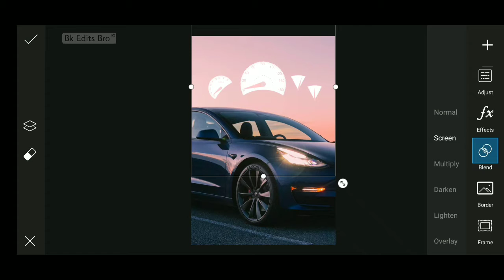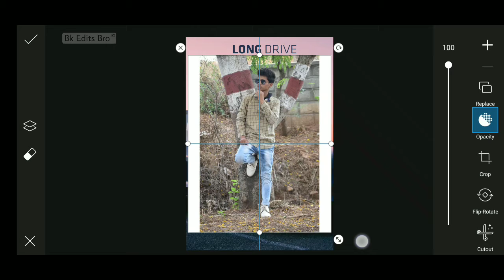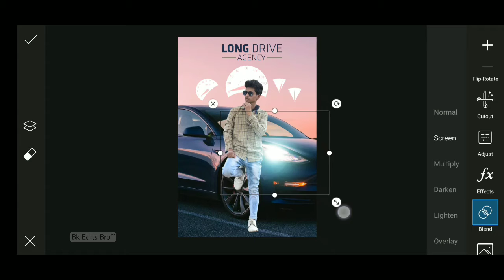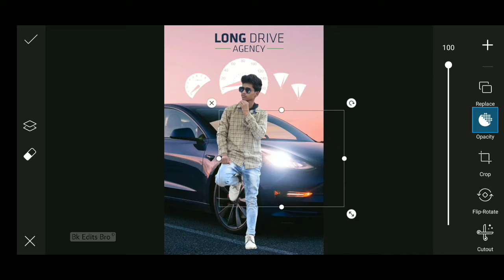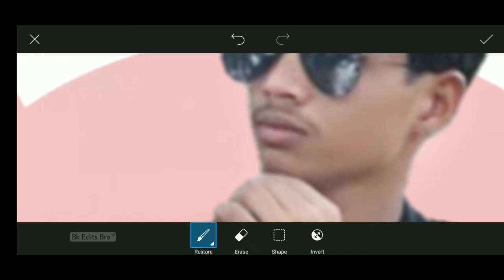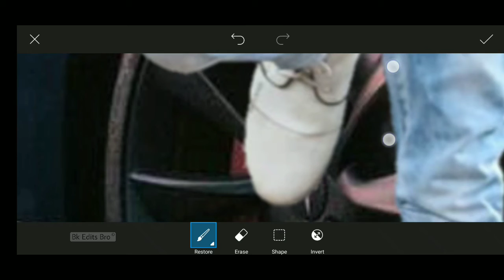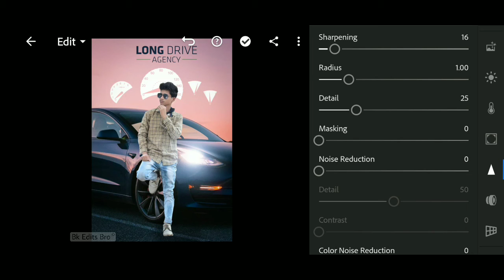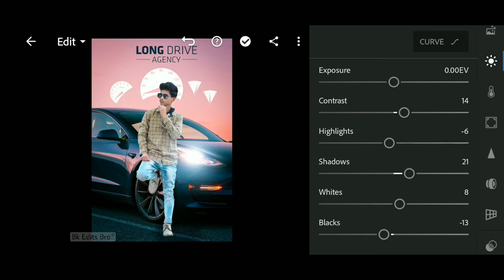Picsart Car Photo editing tutorial // Picsart editing tutorial Bk Edits Bro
Background image